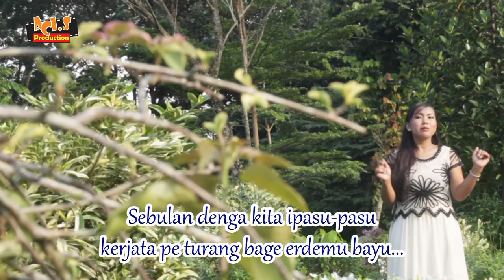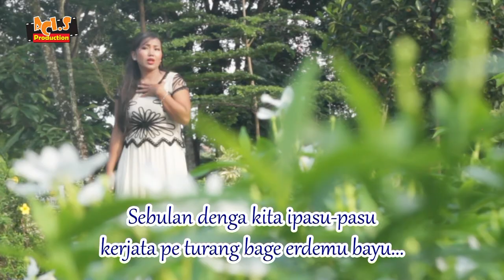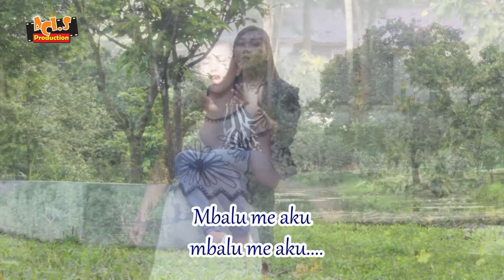LAGU KARO GENDANG SALIH | AGUSTINA BR SURBAKTI | PENANTANG MIKE TYSON [Official Music Video]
JUDUL : PENANTANG MIKE TYSON
ARTIST : AGUSTINA BR SURBAKTI
CIPT : Alm LAMA TARIGAN
ARR : RYANDIKA BARUS
PRODUSER : FERIDIAN SEMBIRING